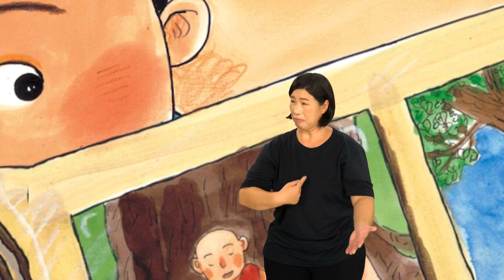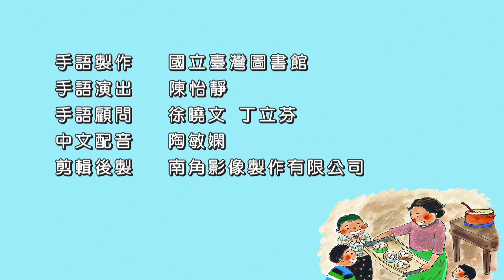「手譯非凡3.0」《潑水過新年》臺灣手語電子繪本#台灣手語 多元文化 (適合年齡|國小)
手語製作   國立臺灣圖書館
手語演出   陳怡靜
手語顧問   徐曉文  丁立芬
中文配音   陶敏嫻
剪輯後製   南角影像製作有限公司

支持我們陪孩子，一起用手語「說」故事!台灣手語​
特別感謝   @新北市政府教育局